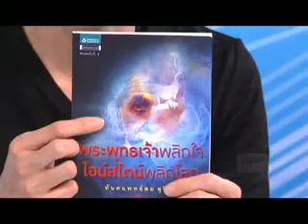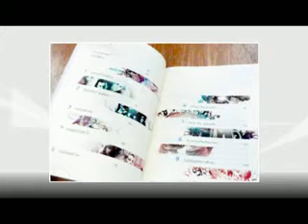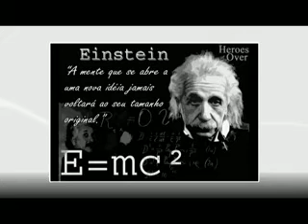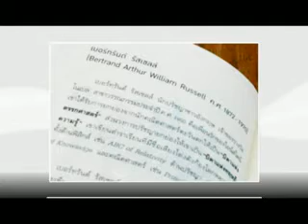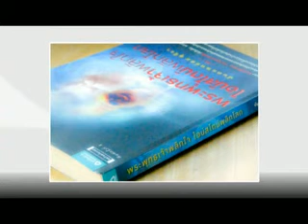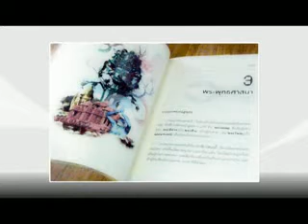Satanswer-07/11/54 แง่คิด-พระพุทธเจ้าพลิกใจฯ.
แนวคิดการตลาด - แง่คิดจากหนังสือ พระพุทธเจ้าพลิกใจฯ.